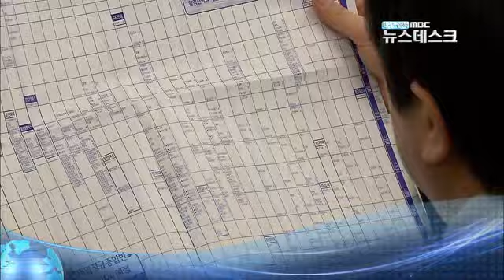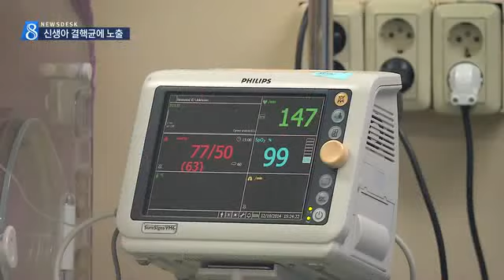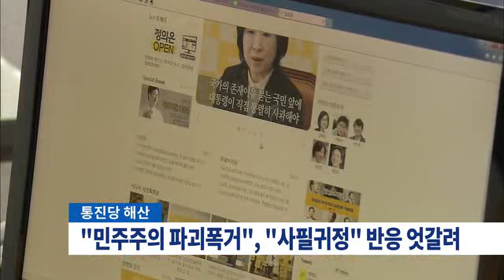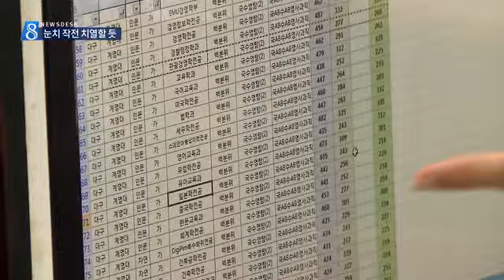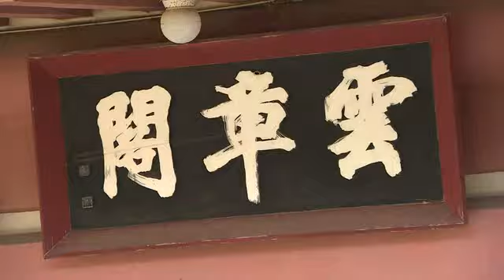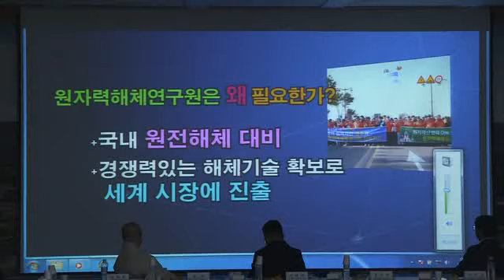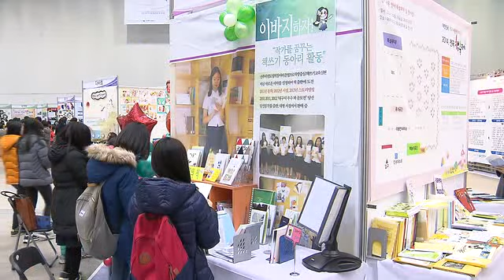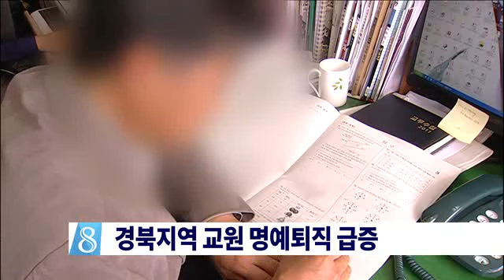2014.12.19 (금) 대구 MBC 뉴스데스크